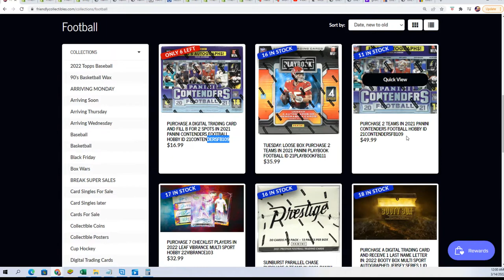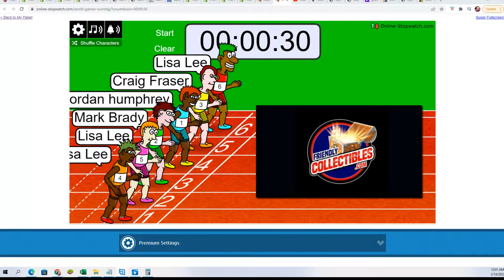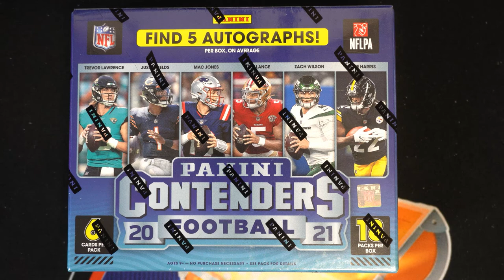2021 Panini Contenders Football Hobby FILLER ID 21CONTENDERSFB109